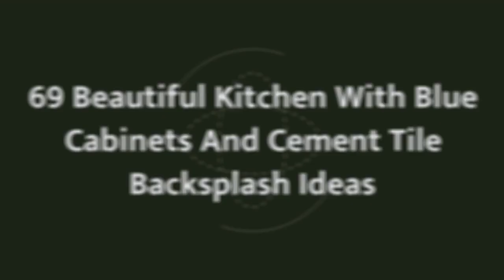75 Beautiful Kitchen With Blue Cabinets And Cement Tile Backsplash Design Ideas #166 🥰